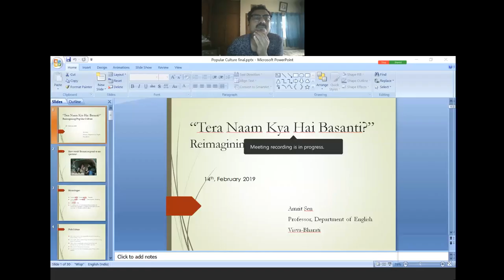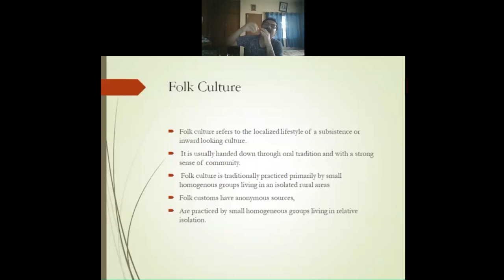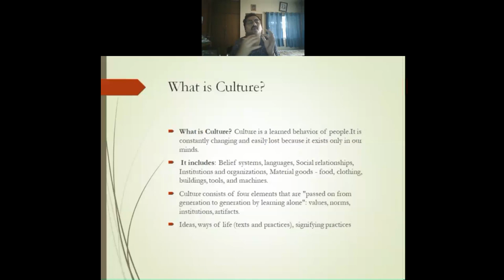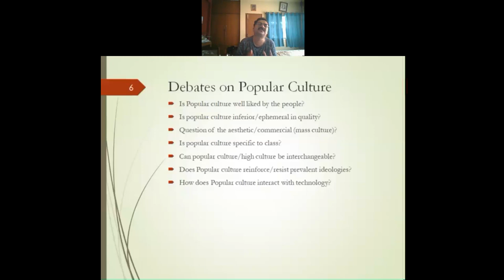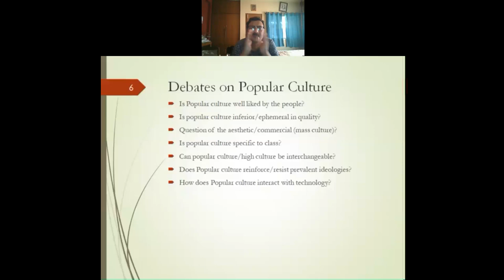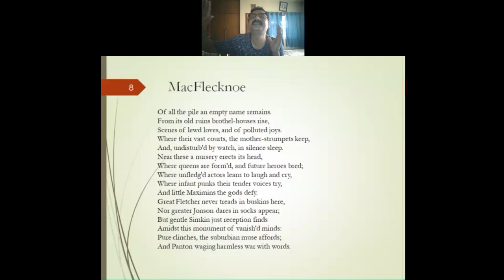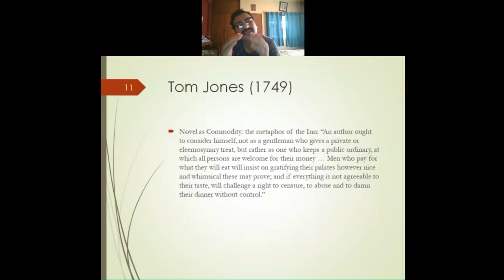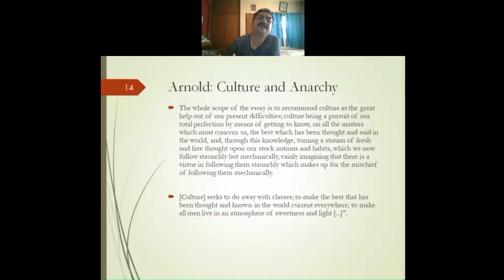Popular Culture: Lecture 1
My first discussion on the what, why and how of Popular Culture.